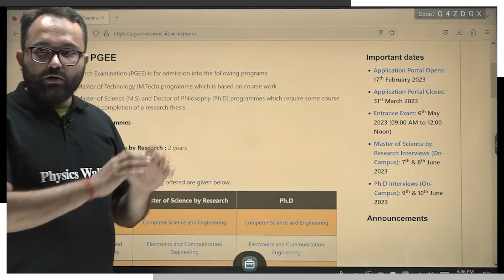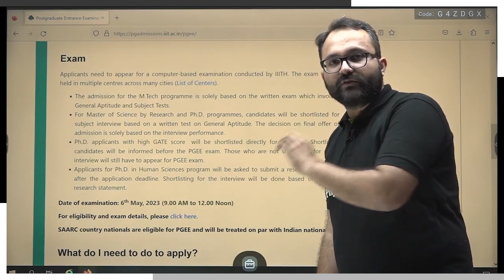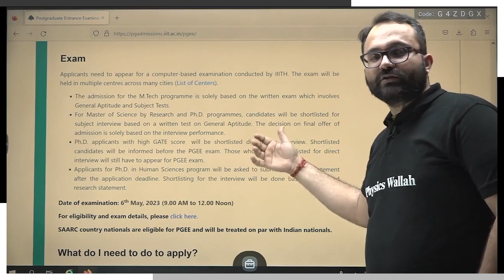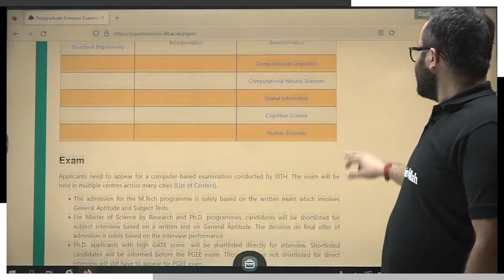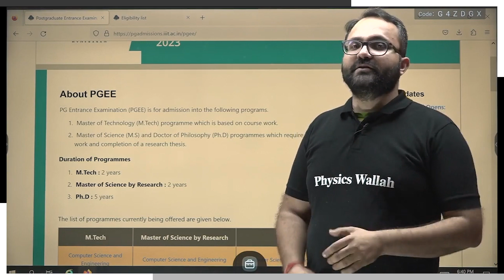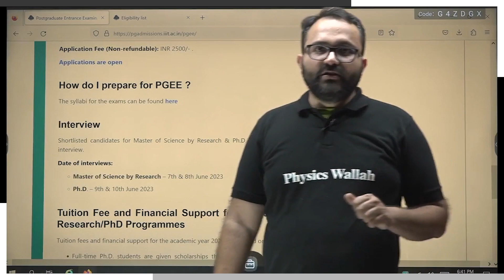PGEE - IIIT HYDERABAD admissions open Exam Pattern and How to Prepare